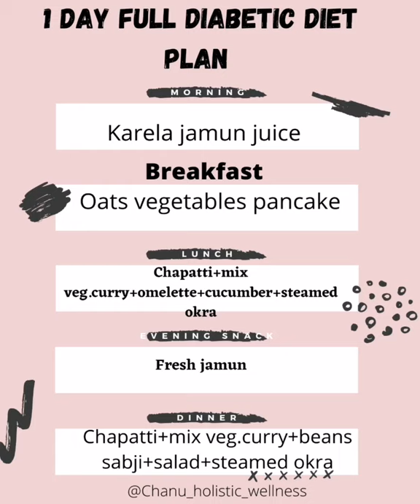diabetic meal plan/diabetes diet/Indian diabetic diet plan/ sugar control*Manipuri